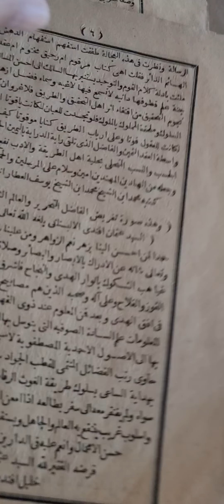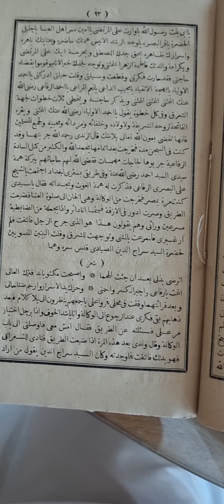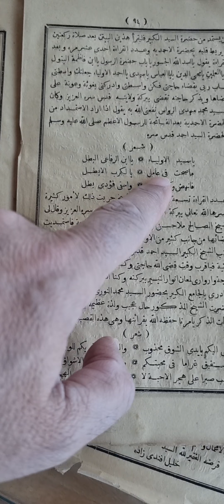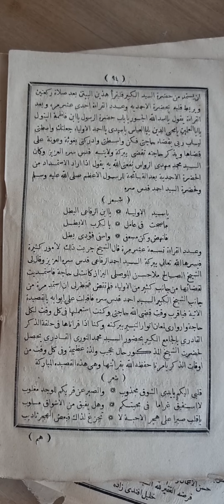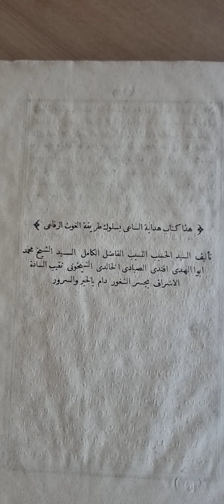(مختارات الوالد)(دعاء مفيد)(كتاب هداية الساعي بسلوك طريقة الغوث الرفاعي)تأليف(محمد أبوالهدى الصيادي)